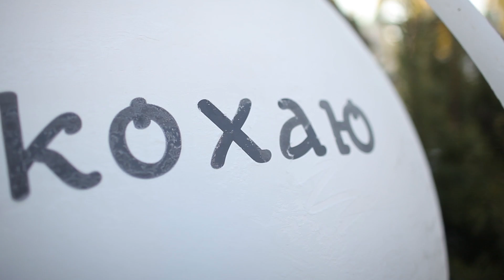РАЗБИЛ CANON 1D !!! неудачная фотосессия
Во время очередной фотосессии, развязался ремешок и камера соскользнула с плеча...

На этот раз повезло, так как есть привычка подставлять ногу когда что то падает и меня это спасло, точней мой Canon 1D

В.Христич
Все будет Rock n Roll ;)